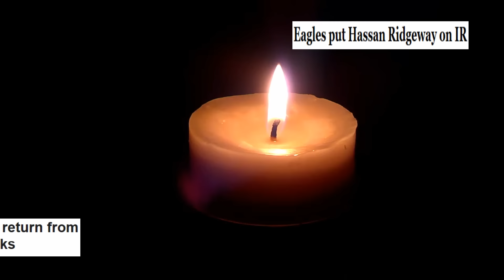This Week in Sportsball: NFL Week Eight Edition (2019)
What I was hoping for was a trade deadline full of intrigue and surprise. All we got in its stead was a tease: Rumors of big moves being made only for it to land with a thud. A few moves, but nothing to really change the course of action for teams.

That disappointment aside, we are nearly halfway through the NFL season. This thing always go by so fast, you know? More and more the picture is starting to come into view for the season, but who will come out on top? What are the trends in the league? Who should be looked at with skepticism or treated as legit?

This video will give you the rundown of most of what happened. Whether or not that's a good or bad thing is to be determined.